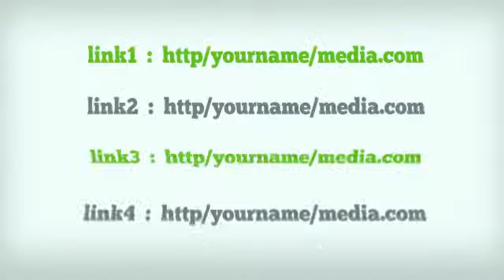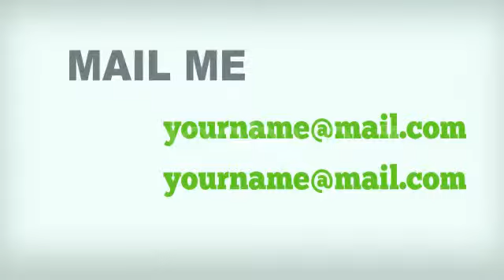After Effects Project Files Corporate Typography VideoHive 3